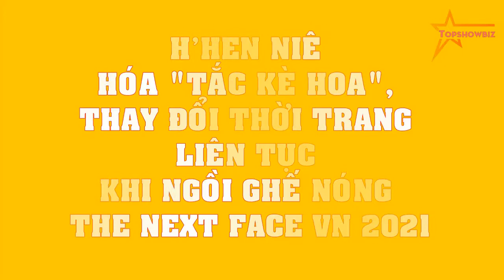H'Hen Niê hóa "tắc kè hoa", THAY ĐỔI thời trang liên tục khi ngồi ghế nóng The Next Face VN 2021